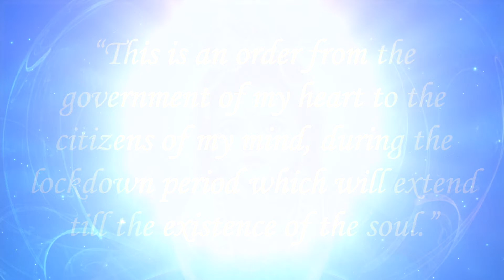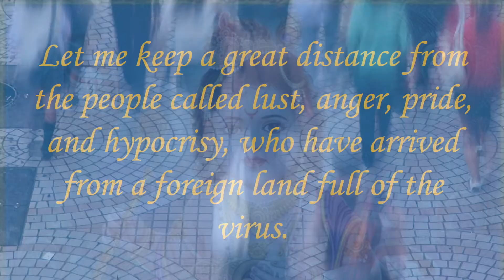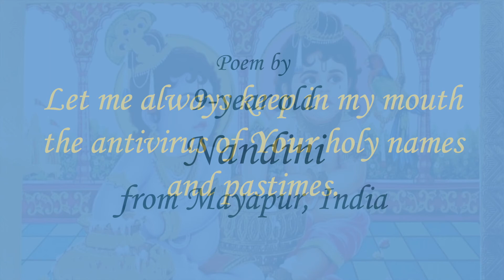A Spiritual Lockdown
An interpretation regarding the current situation for spiritual implementation in our daily lives. A poem written by 9-year old Nandini from Mayapur, India. An ACS Productions Creation.

Join us for our Virtual Prayer and Guided Meditation Session presented by the Radha Krishna Foundation with Pt. Sat Sharma.